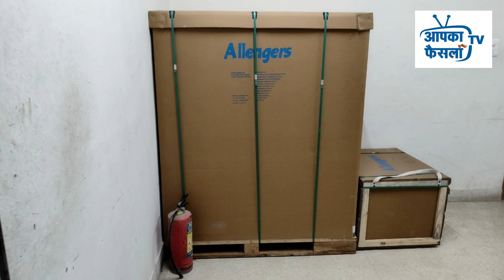सिविल अस्पताल घुमारवीं के लिए पोर्टेबल एक्स रे मशीन....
आज सिविल अस्पताल घुमारवीं के लिए पोर्टेबल एक्स रे मशीन मिल जाने से अब हॉस्पिटल में आए क्रिटिकल मरीजों को एक्स रे़ करवाने हेतु भाग दौड़ नही करनी पड़ेगी तथा इस तरह के मरीजों का बिस्तर पर ही एक्सरे हो सकेगा । यह बात डॉक्टर अभिनीत शर्मा ने पत्रकारों से कही । उन्होंने कहा की यह मशीन विधायक राजेश धर्माणी के प्रयासों से मिली है इसके मिलने से लोगों को काफी सुविधा मिलेगी । कांग्रेस मीडिया प्रभारी राजीव शर्मा ने कहा की कुछ दिन पहले विधायक राजेश धर्माणी ने हॉस्पिटल का दौरा किया था जिसमे लोगों ने उनसे इस तरह की एक्स ray मशीन की मांग रखी थी ताकि मरीजों को इधर उधर न भटकना पडे उसी मांग को ध्यान में रख कर धर्माणी जी  ने ये मशीन हॉस्पिटल को उपलब्ध करवाई है जिसका विधानभा क्षेत्र के लोगों को काफी फायदा होगा